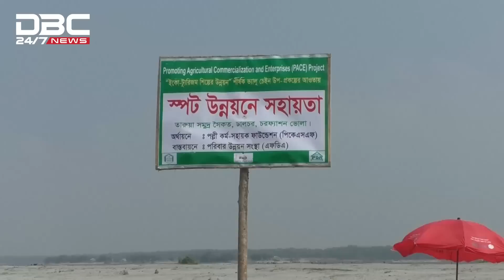হোম স্টে সার্ভিস, কুকরি মুকুরিতে পর্যটনের নতুন ধারা | DBC News Special